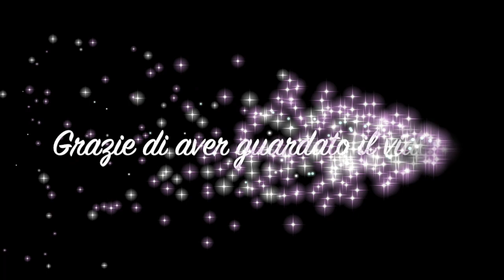LA CIAMBELLA STRAMORBIDA ALLA NUTELLA: TUTTI I DETTAGLI PER UNA TORTA PERFETTA!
RICETTA:

Ingredienti:
250 gr di farina 00;
200 gr di latte;
150 gr di zucchero;
125 gr di farina di cocco;
100 gr di olio di semi;
3 uova;
1 bustina di lievito per dolci;
1 bustina di vanillina.

UTENSILI UTILIZZATI NEL VIDEO:

✿ STAMPO A CERNIERA